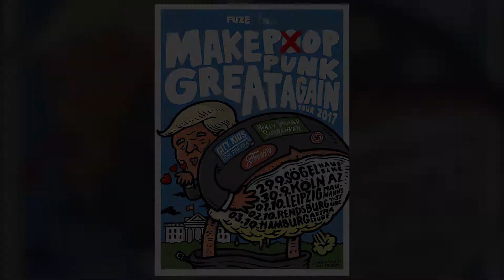Forester Tour Teaser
Forester Tour Dates:
29.9. Sögel Haus Elke
30.9. Köln AZ
01.10. Leipzig Neumanns
02.10. Rendsburg T-Stube
03.10. Hamburg Astrastube

Check us out for more!